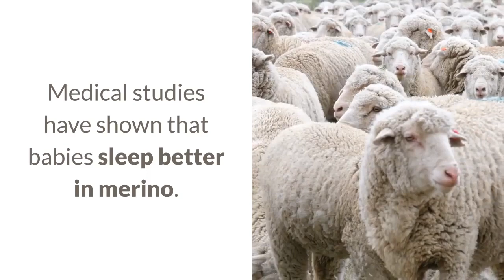Merino Clothing for a Good Night's Sleep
Studies show that what your child wears to bed has a huge impact on the quality of their sleep. Find out how to give you and your baby the quality sleep you both deserve.

GET MORE ROOTS & WINGS MERINO!